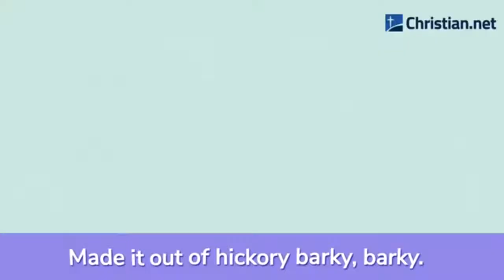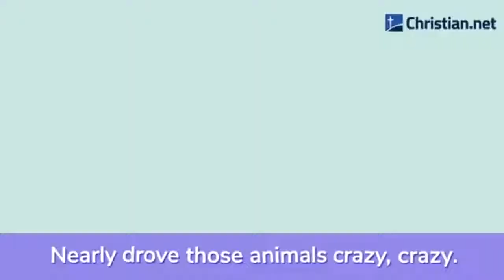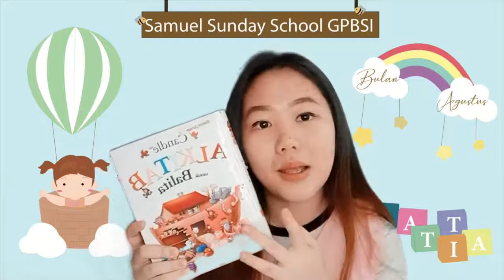Sekolah Minggu (Batita) - Petrus lepas dari penjara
[Gereja Presbiterian Bukit Sion Indonesia] Live Streaming Kebaktian Sekolah Minggu (Batita) - 1 Agustus 2021
Judul : Petrus lepas dari penjara (kis 12:5)
Pembicara : Pntw. Alida

Songs for this video:
1. Song: Rise and Shine

2. Song: Kambing Mbe mbe